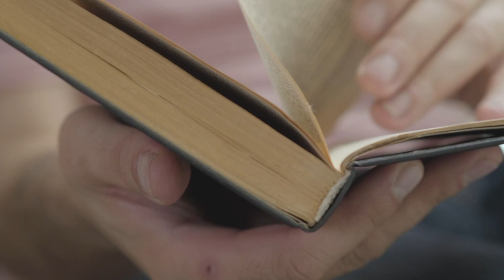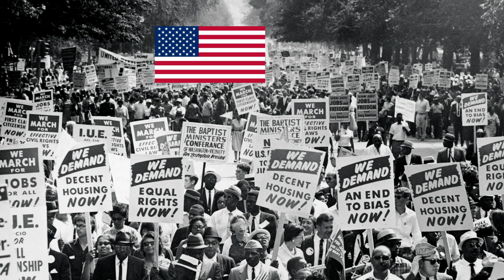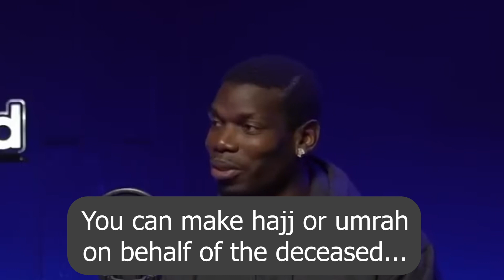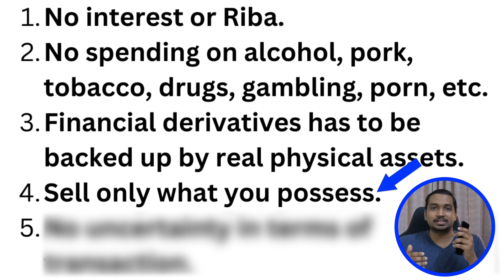Pogba's best goals for financial justice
Pogba gets severely tackled by major all star players in the money game guarding the goal post. Can he do his magic this time?